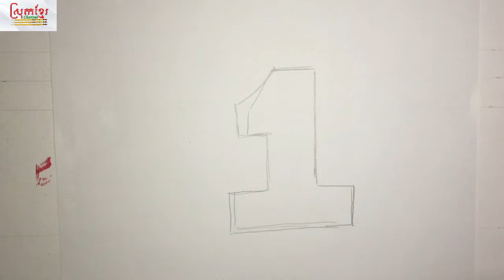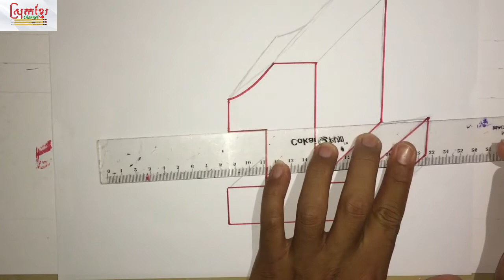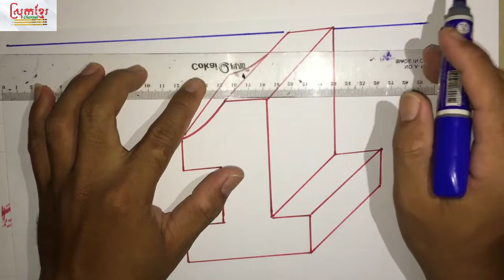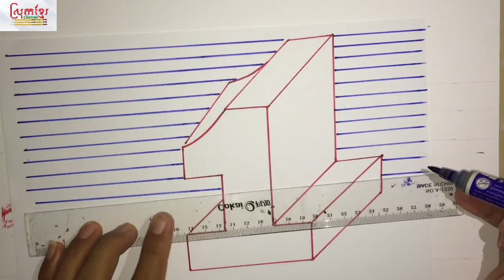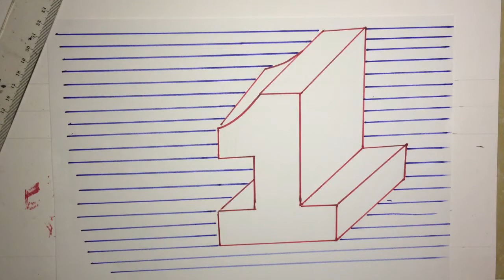Learn to draw number 1 3d / How to draw number 1 3d